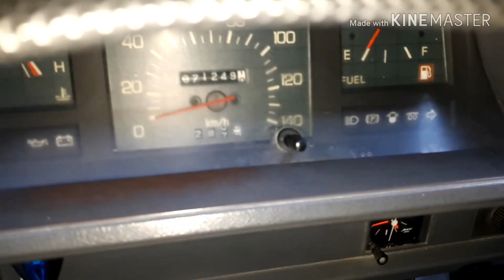SOLUSYON SA FUSE NG SASAKYAN NA HINDI GUMAGANA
Sasakyan na hindi umaandar, problema sa fuse at paano magpalit ng tire